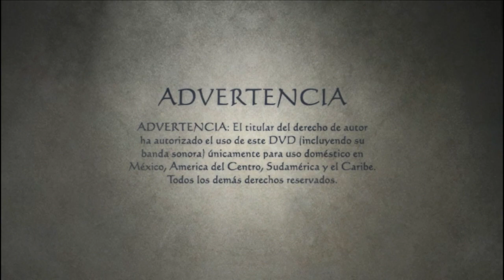Cierre DVD El Señor de Los Anillos: El Retorno del Rey 2004 (Argentina)